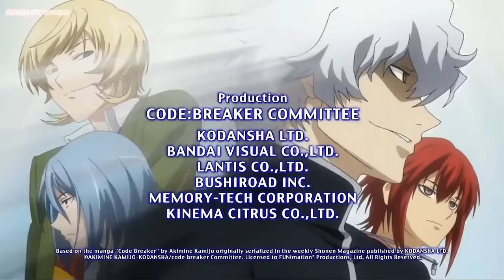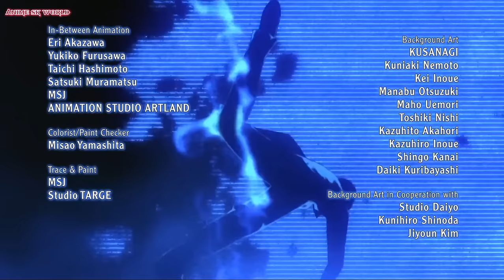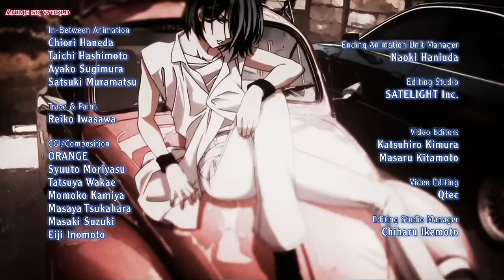Codebreaker Episode 1 in Hindi Dubbed | Anime In Hindi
Anime :- CodeBreaker
Episodes :- 1
Status :- First Episode complete
Duration :- 24 Per Ep.

Genre :-  Action, Comedy, Mystery, Drama, Romance, School, Shounen, Super Power, Supernatural

Dubbed By :- [Anime SK World]
Soundtrack make By :- [Anime SK World]

(Sorry Guys Mic quality kharab hone ke liye)

Or haa guys episode kaise laga ye zarur bataiye and next episode chahiye ya nahi ye bhi btao.
                                                                                                                                                                                                                                                         [Or agar kissi ko soundtrack banwana hai ya humare sath dub karna chahta hai to hume instagram ya telegram par message karna.]

Or guys hamari iss episode me kuch dosto ne bhi help ki hai aap unhe bhi jaker Subscribe ya Follow kar lijiye. isse unhe acha lagega to aap sab log unhe support kardo guys.

Other voice artist

iizuuki midoriya

ACE DUBBER

AAYUSH

DRAGON DUBBER

Shivay

Alina art's

Or humara Ato play name ki app par bhi episode upload hota hai to please guys usse bhi thoda support kardo😅😅.